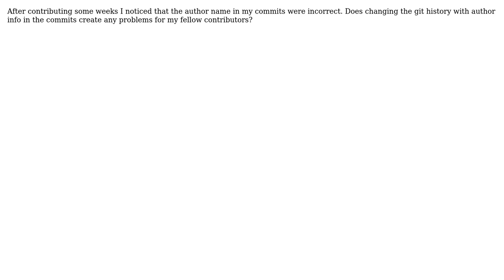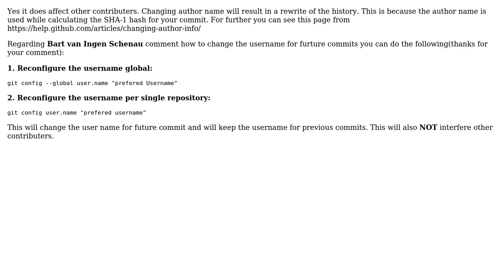Software Engineering: Does Changing Author info in git repo affect other contributors?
With thanks & praise to God, and with thanks to the many people who have made this project possible! You are responsible for your own actions.